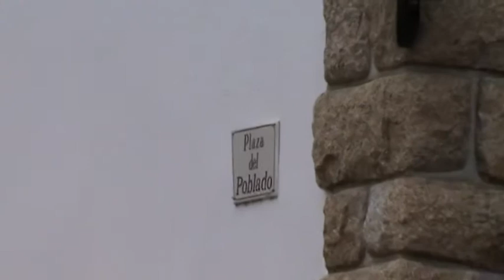Aldeaduero, lugar de ocio. Plaza del pueblo.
Aldeaduero además de lugar de ocio, es un paraje donde descansar, relajarse y disfrutar del entorno cubierto de fino cesped. un a maravilla para combatir el estrés. Uno de mis paraisos favoritos del oeste salmantino.En este vídeo podemos observar la plaza del pueblo.